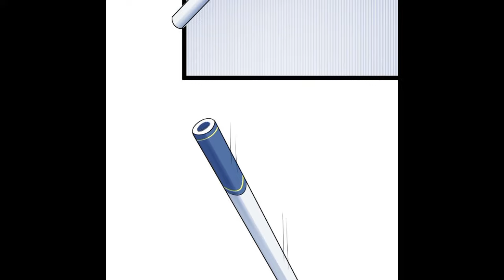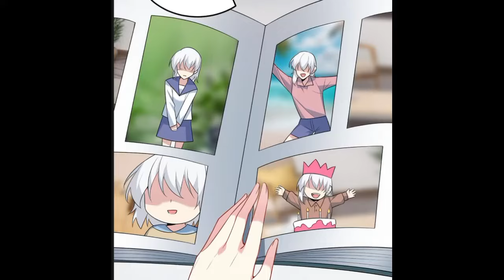(15) The GENDERS ROLES Were REVERSED And Now ALL The GIRLS FIGHT For HIM - Manhwa Recap.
[Note 📝]

ABOUT US🙂

Tag -